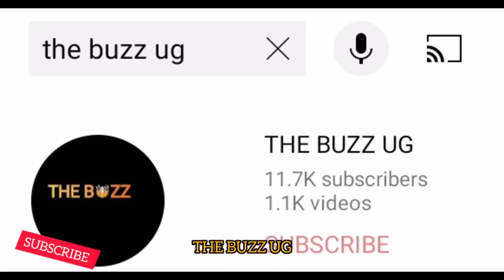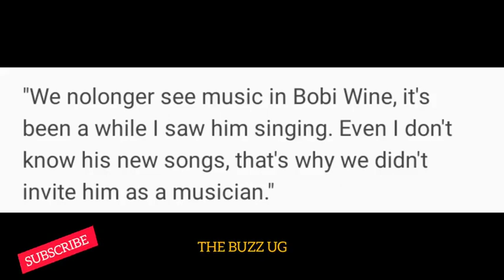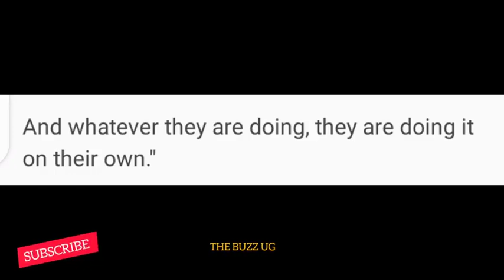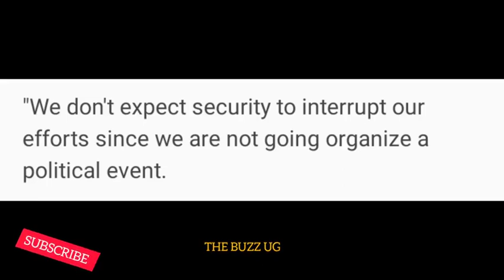SHOCKING: Bobi Wine distances self from Fred Lumbuye, President Museveni's brother attacks bitterly